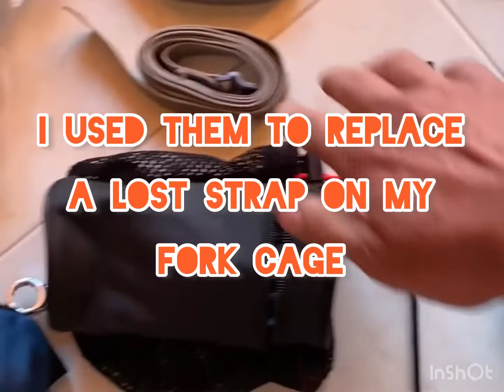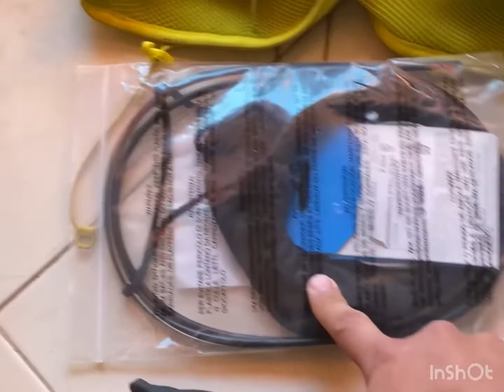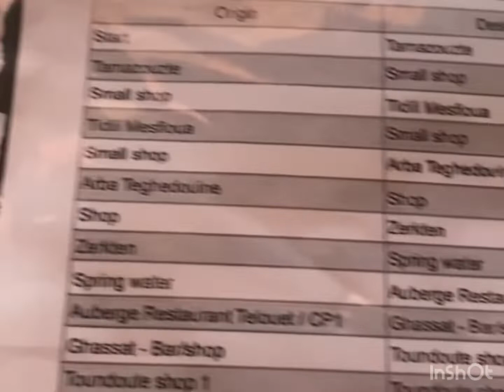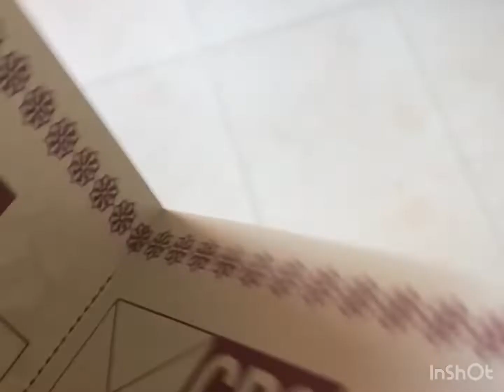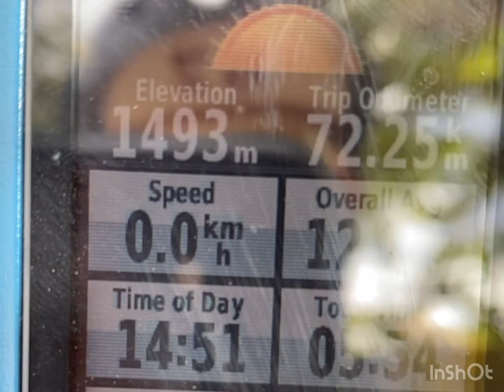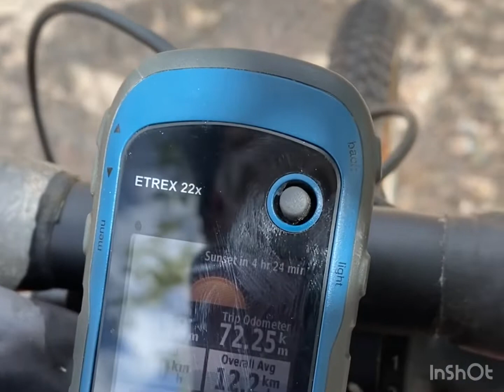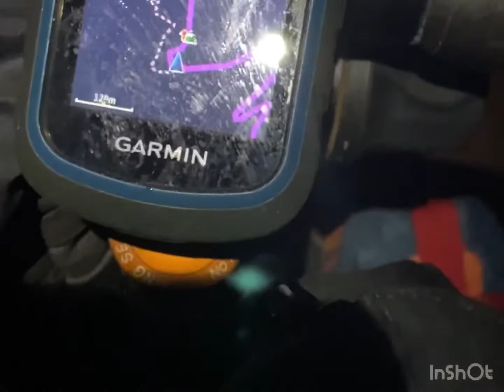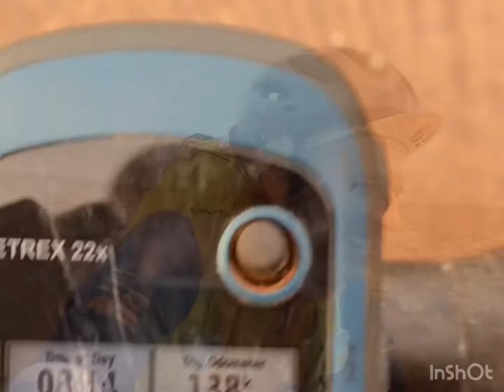My AMR Part 1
Atlas Mountain Race, Morocco, October 2022, Part 1 of 4